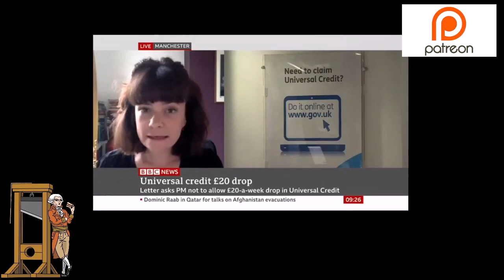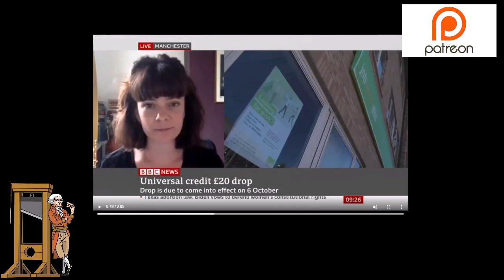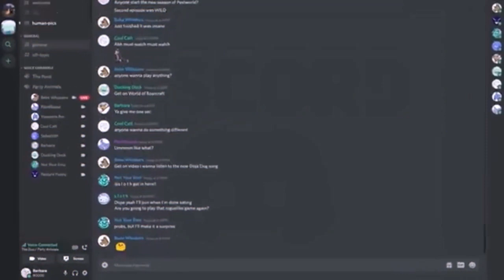Charities Using Tory Slogans To Attack Johnson Over UC Cut!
Fran Darlington-Pollock from The Equality Trust, threw Boris Johnson's own slogans right back at him as the government is planning to cut the £20 uplift to Universal Credit.

Fran suggested that the government was doing the opposite of "building back better" and "levelling up" by taking away this support.